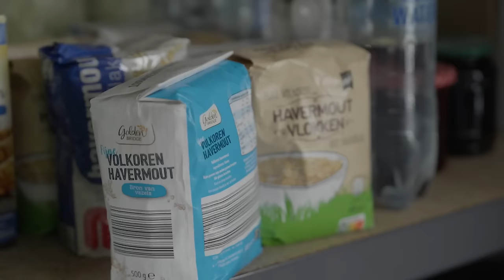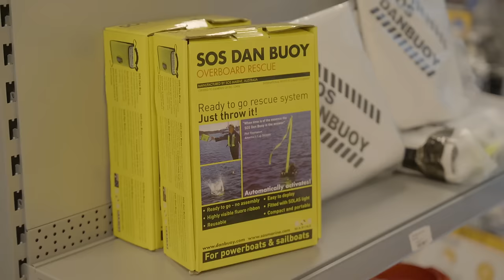VOORBEREIDEN op OVERSTROMING in NEDERLAND | Black-Out | EO | NPO Start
Janneke woont met haar kinderen onder zeeniveau en bereid zich voor op een eventuele overstroming. Ben jij klaar voor noodsituaties? Test het op